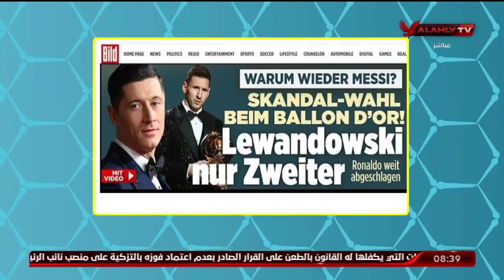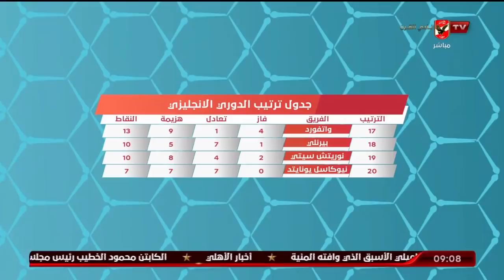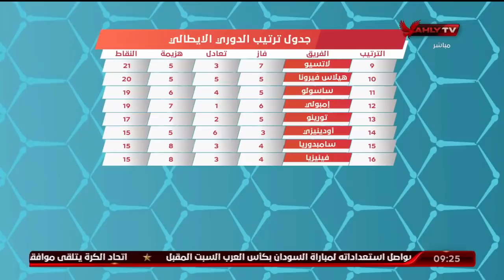اللقاء الكامل | فادي أشرف ـ الناقد الرياضي | المحترف